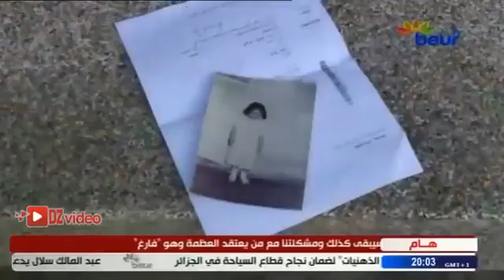حكايتي : اطفال الزنى القي بهم في الشارع ليتحملو خطأ اوليائهم 09/02/2016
حكايتي : حكاية بنات القي بهم في الشارع ليتحملو خطأ اوليائهم 09/02/2016 انضموا الى صفحاتنا: Facebook Official Pag .

الشروق تحقق حساي الكرمة ..رجال واقفون الحدود الجزائرية 15/02/2016 انضموا الى صفحاتنا: Facebook Official Pag

هنا الجزائر : النائب الطاهر ميسوم  سبسيفيك  يبكي و يكشف لماذا وافق على الدستور الجديد هنا الجزائر : النائب.